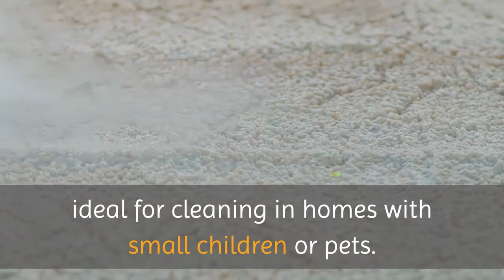Carpet cleaning Garden Grove | Garden Grove Pro Carpet Care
Garden Grove Pro Carpet Care

11922 Dorada Ave, Garden Grove, CA 92840, United States

Carpet cleaning Irvine offers an exclusive professional steam cleaning method for the deepest cleaning possible. We use safe nontoxic products to insure that you get the healthiest cleaning possible. No soapy residue left behind "which make spots reappear". Work is performed by experienced technicians.

All of our products here at Carpet Cleaning Irvine use readily biodegradable, renewable surfactants and contains no solvents (e.g., alcohols, glycol ethers). They contain no known carcinogens; they are non-toxic ideal for cleaning in homes with small children or pets. The power of green. The future of clean. This is our standard. All of our cleaning products are all natural. Ensuring you get the healthiest cleaning possible.

It is proven that all natural cleaning products, give you a far more effective cleaning, while at the same time giving you peace of mind that your carpet is free of any harsh chemicals. This is just the beginning of what we have to offer.